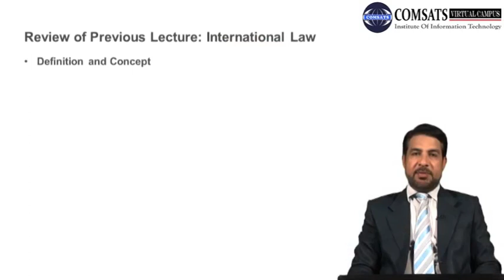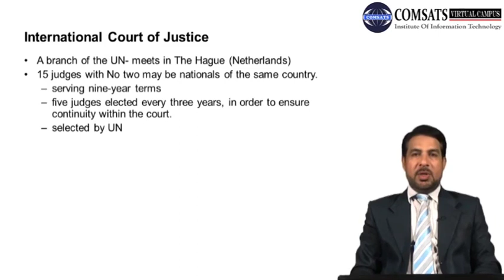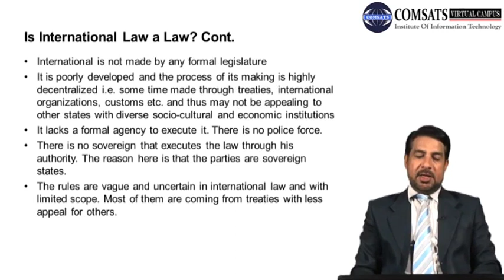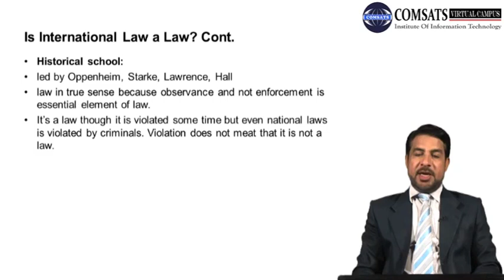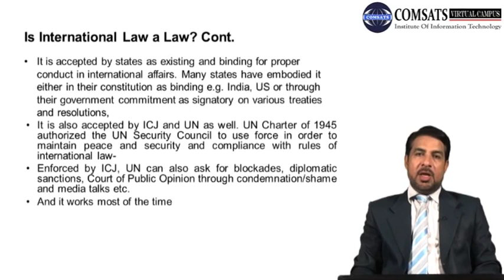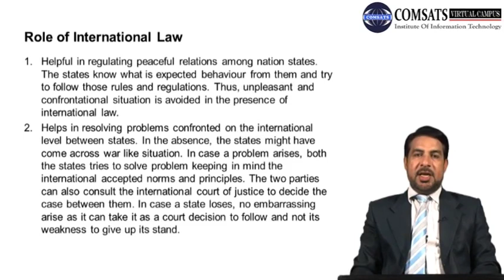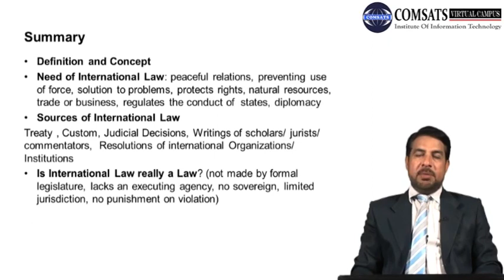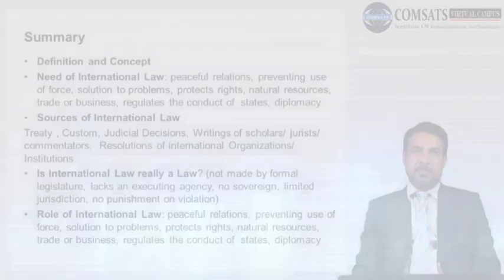International Law|International Relations in Hindi Urdu HUM221 LECTURE 17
International Relations in Hindi Urdu,
This is complete Lecture Series which tell you about importance of international relations and definition of international relations by scholars.
Different international relations courses are available but this will help you alot.You will have basic Understanding of what is international relations pdf and importance of international relations pdf,It also have brief description on international relations salary which available
international relations book,The evolution of international relations is also important which is also available in this series.